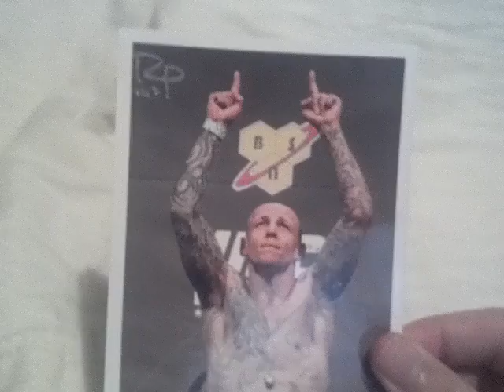1 MMA TTM Return 2-16-12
nice one and done TTM